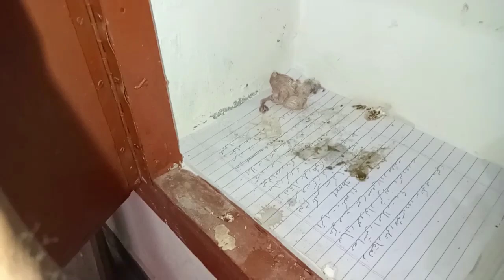Hamara kam ruk gaya 😥😱 ہمارا کام شروع ہونے سے پہلے رک گیا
Assalamualaikum friends!
Welcome to Pets Lover a vibrant online community dedicated to celebrating the unconditional love and companionship that our furry friends bring into our lives. With a perfect blend of passion knowledge and empathy this channel serves as a haven for all pet lovers. so it's request for all of you to subscribe to my channel and share with your friends and family., Thanks for you.

Your Queries;

chidiya ka ghosla kaise banate hain
pakshi apna ghosla kaise banate hai
chidiya ghosla kaise banati hai
paltu kabutar ka ghar kaise banaye
kabootar ka ghar kaise banaye
kaise banate hain
parindo se nafrat karne ka anjam
kabutar ki peti kaise banaye
kabutar ka loft kaise banaye
kabootar ka darwa kaise banate hai
kabutar ka setup kaise banaye
chidiya apna ghosla kaise banate hain
chidiya apna ghosla kaise banati hai
chdiya ghosla kaise banati hai
mini zoo ka kam start hogea
mini zoo
mini zoo ka kam start ho geya dove b ah gai 🥰
mini zoo ma new cages ka kam start krdia ha
mini zoo ka kaam start ho gaya
aj mini zoo ma rabbit house ka kam start ho gaya,mini zoo vlog
zoo
mini ka kam start ho gya